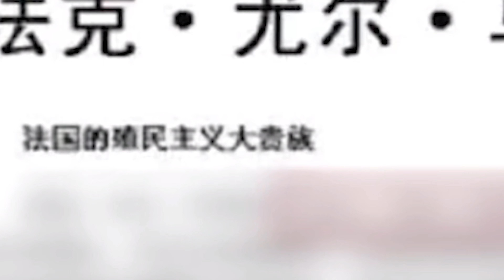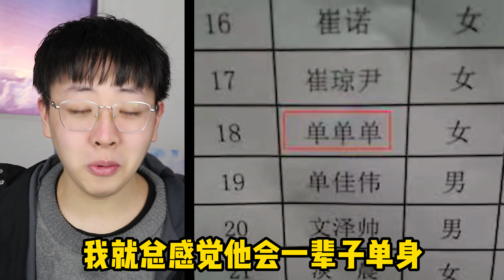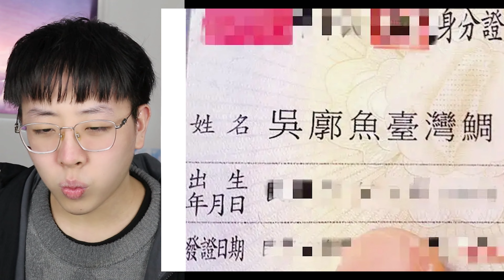起名字的家長是不是有點草率